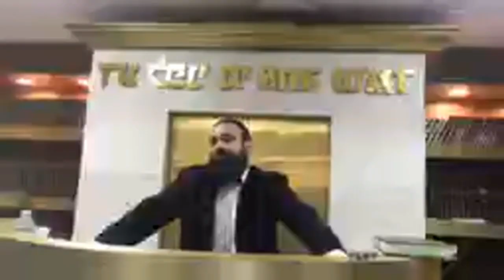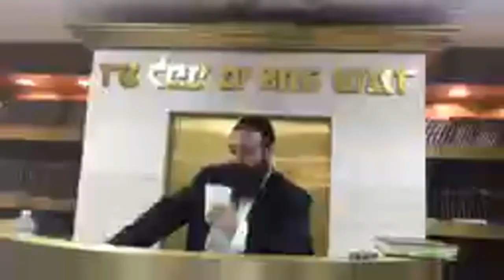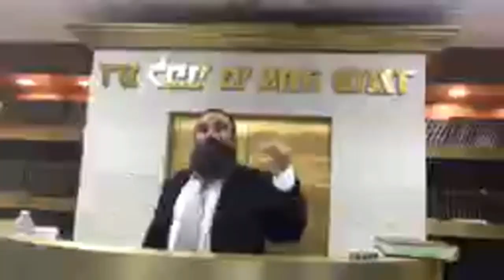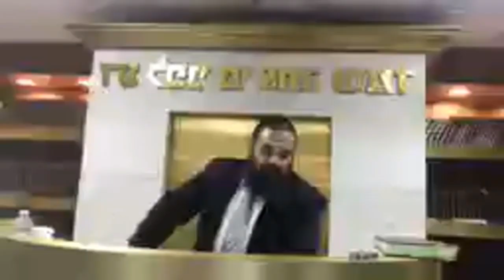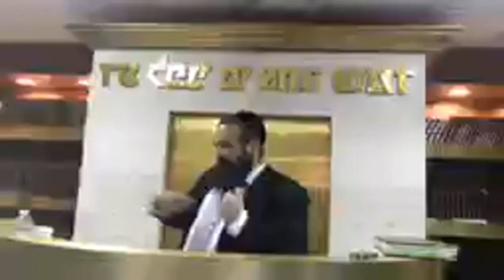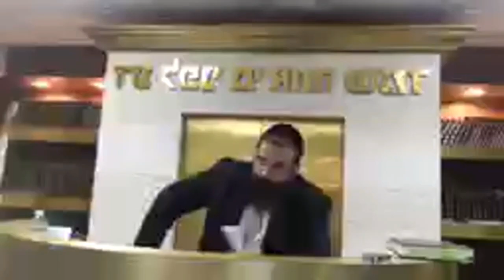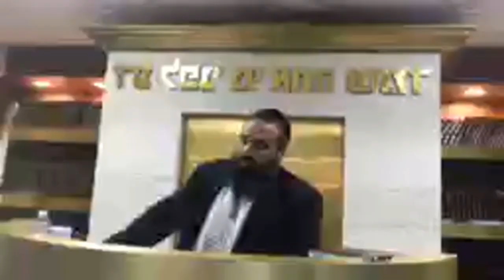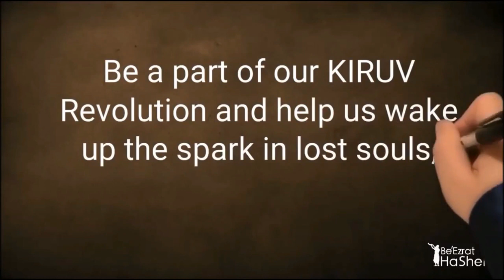Torah vs Biz, Halfway Jew, Basketball, Evolution, HELL, Picking Rabbi - STUMP THE RABBI (5)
Rabbi Yaron Reuven's talk covers key Jewish concepts, including the significance of Shavuot, Torah study, free choice, world creation, dinosaurs' purpose, and realizing one's potential. He also discusses Gehinnom (Hell) and stresses verifying information and needing evidence for religious beliefs. The discussion aims to provide insights into Jewish beliefs and encourage critical thinking about the information.